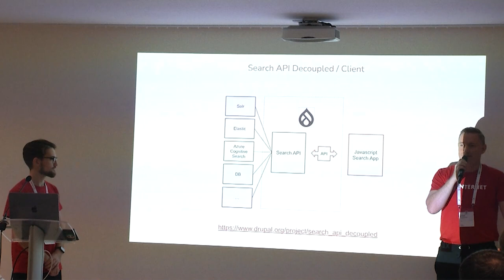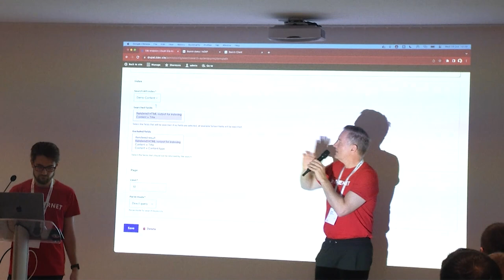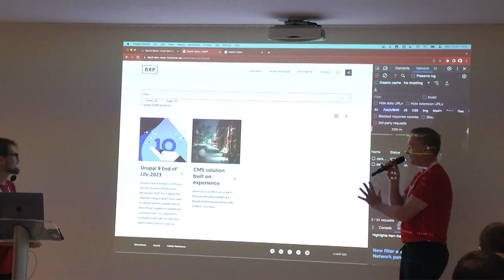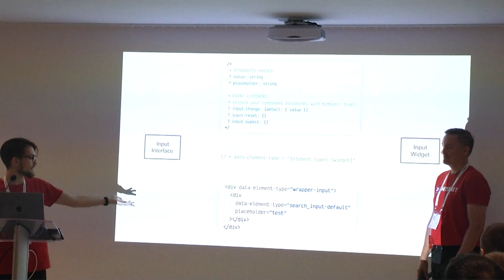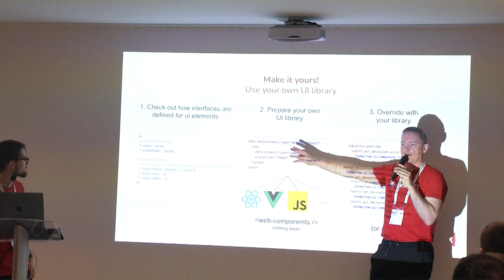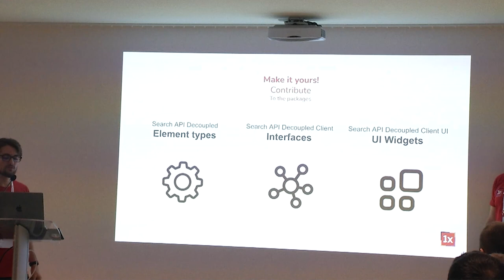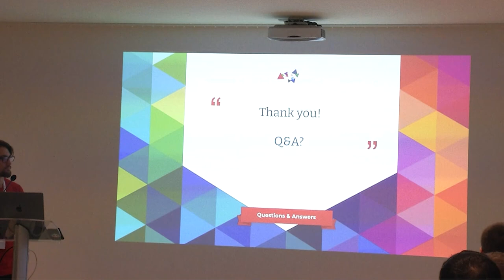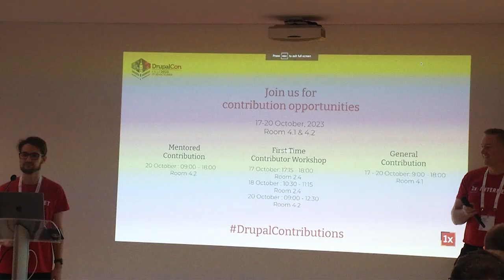MAKERS & BUILDERS - Decoupling your search solution with Drupal Search API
Do you want to build modern search apps with React or similar but still leverage the powerful module family Drupal Search API? We have contributed a new module that exposes the search functionality of Search API with an easy to understand API that lets you build engaging search experiences with the frontend technology of your choice.